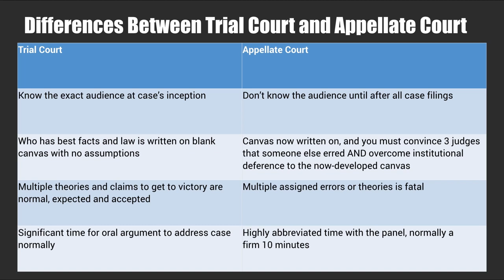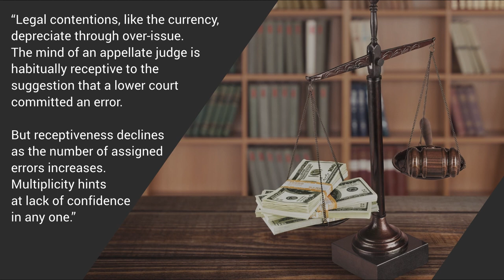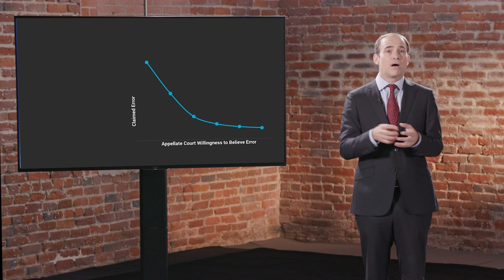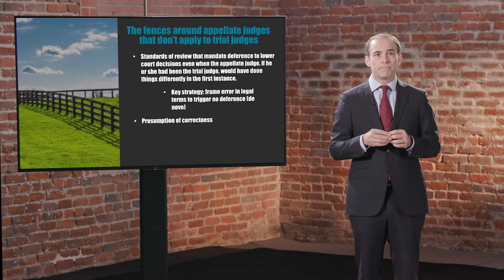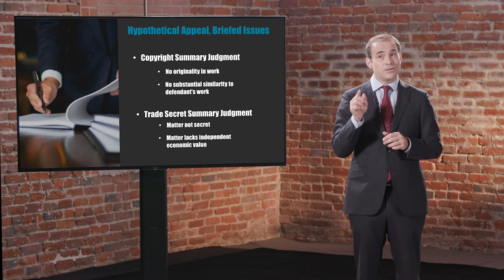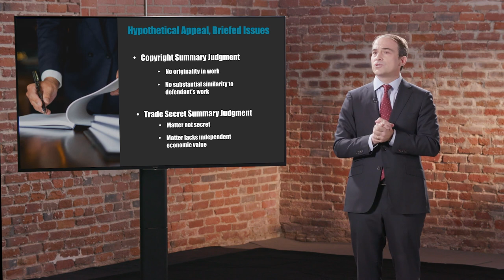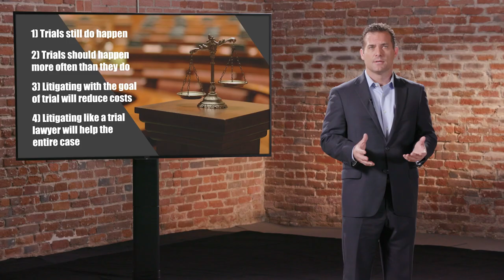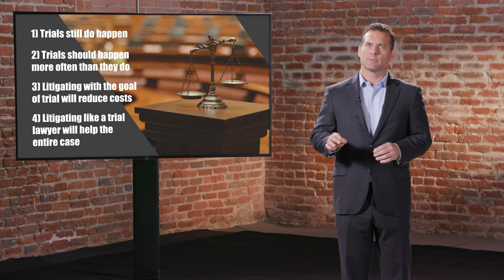Litigation Double Play: Winning on Appeal and How to Know if Your Litigator is Failing You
In this installment of our Double Play series, our two, thirty-minute programs cover winning on appeal and how to know if your litigator is failing you. Whether you’ve won or lost in the trial court, pivoting successfully from trial court to appellate litigator can make the difference between losing and winning your appeal. This program guides you through the strategic decisions you need to make and the practical steps you need to follow to brief, argue and win your next appeal. Just because very few cases end up going to trial doesn't mean you don't need to prepare for trial in every case. Successfully defending claims in litigation requires your company to tell a compelling story to the judge and jury, and trial lawyers are highly skilled at developing and telling those stories. This program provides valuable insights and advice for in-house counsel selecting outside litigators and managing litigation from commencement through to settlement or trial.
Presenters: Peter Afrasiabi; Chris Arledge